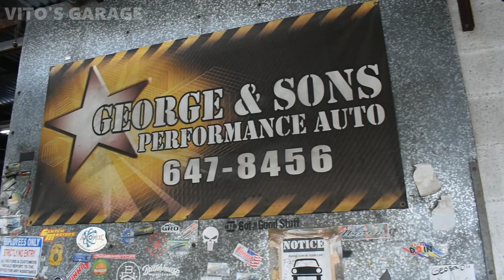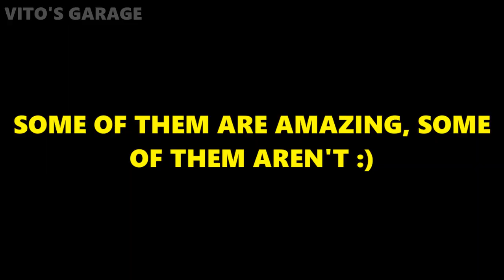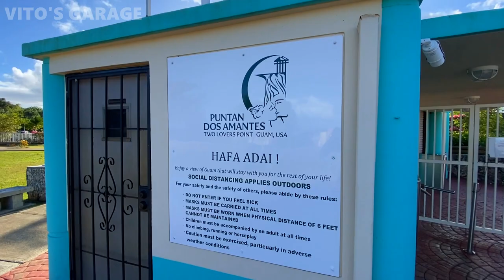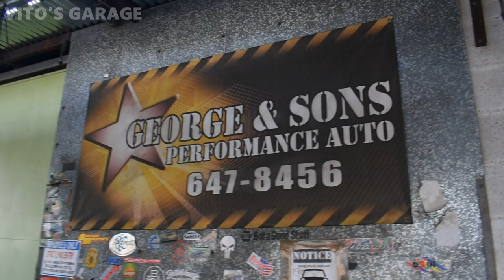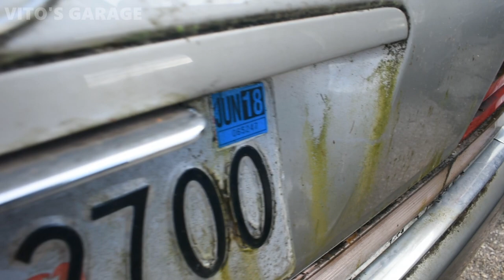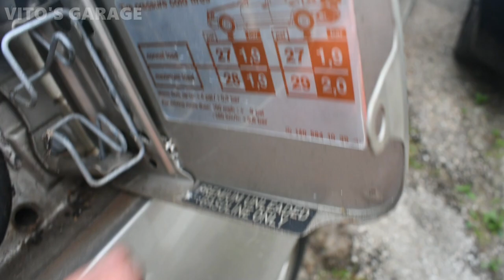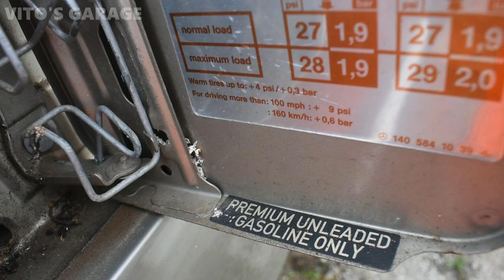Guam Can Be Nice and Ugly.. Found a Sad Mercedes W140 and Reunited with the Shop Owner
This is my little journey in Guam. Enjoy some beautiful and ugly views. Look at the Mercedes W140 that I found here! It's one of my friend's who is a mechanic here. I was finally able to reunite with him again.

I love socializing and meeting new people:
1) VITO'S GARAGE ON FACEBOOK:

SOME OF MY VIDEOS:
1) A Day in Life of Mercedes Owners! Great People, Great Company, Great Cars! We are Family!

2) The Owner is Picking up His Repaired Mercedes W124 E320! Here's What's Been Done to it + Test-Drive!

4) This 1985 Mercedes 500SEL W126 Has Sat For 10 Years in Grandma's Desert!! SAVED From Junkyard!!!

5) Crocodile Mercedes W140- Not New But Almost Like! Lots of Work! + New Cluster Bulbs & E-Brake Handle

6) Back To Life After 3 Years!! Limp Mode/No Power/No Acceleration V12 E32 BMW 750iL Diagnosis & Repair

11) The Best Rust Protection & Undercoating For Your Car Nobody Will Tell You About! Mercedes 190E

12) We Share The Same Passion! Two Mercedes 190E W201, BMW E34, Mercedes W126 & Honda CRX !!!